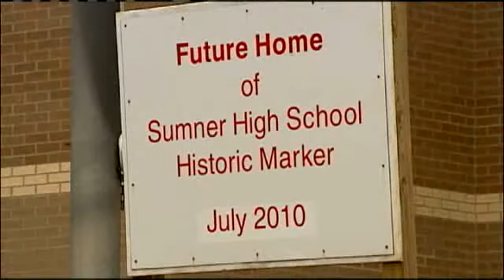KCK Schools List Options For Budget Cuts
KMBC's Martin Augustine reports from Kansas City, Kan.